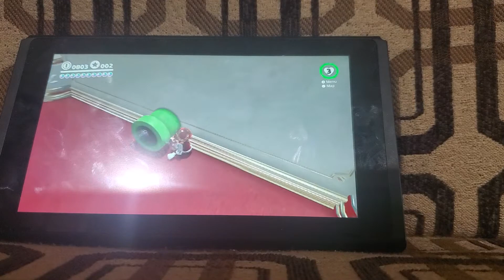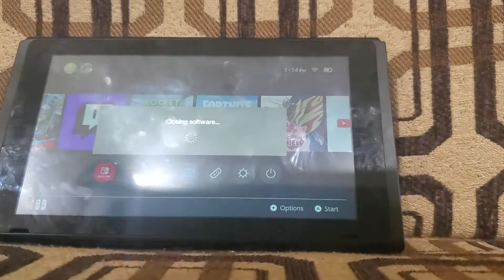super mario and rocket league